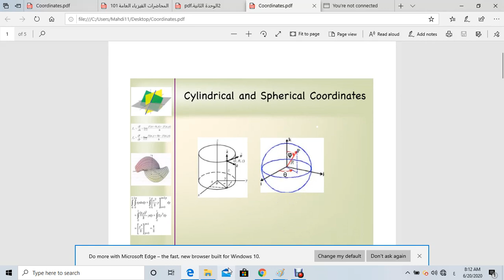07 coordinate systems 2